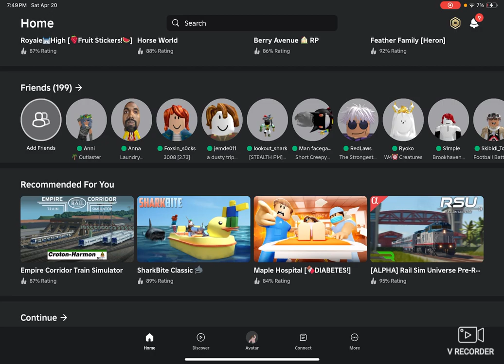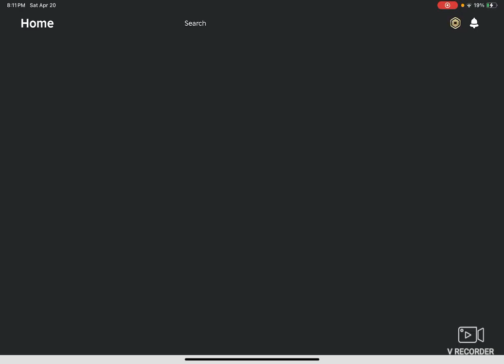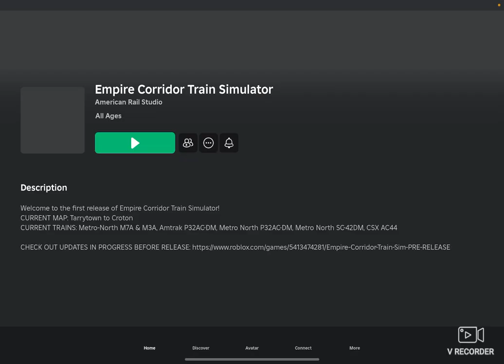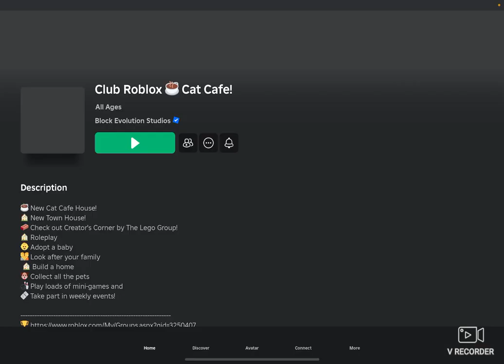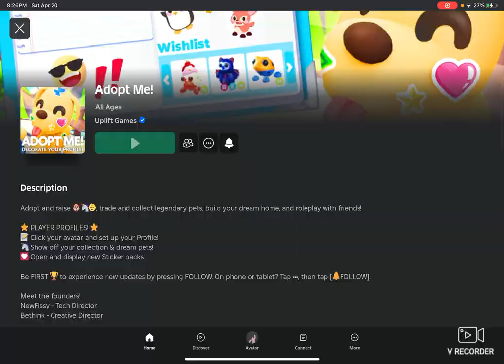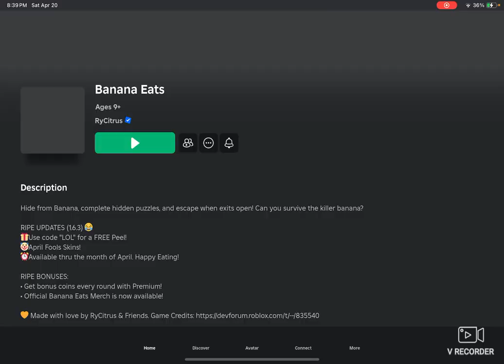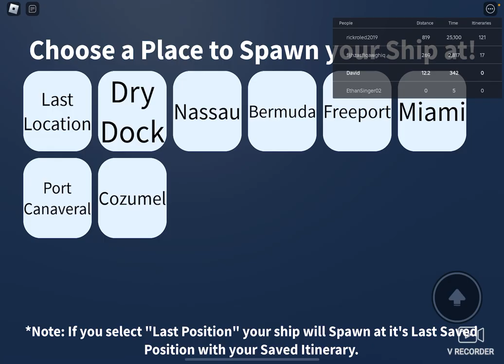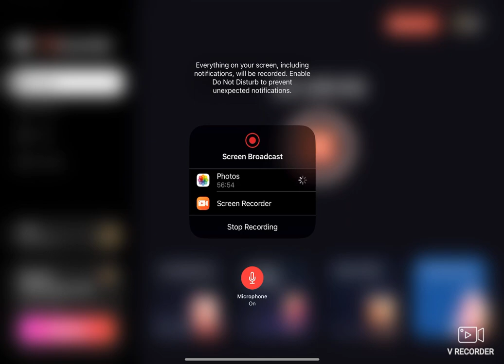Playing random games on roblox